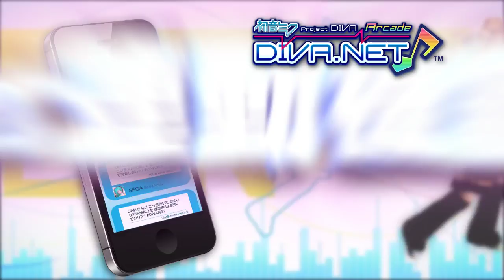【初音ミク】 Version B 紹介動画だよ 【Project DIVA Arcade】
2012/07/05（木）に
「初音ミク Project DIVA Arcade」 Version B 稼働開始！

Version Bで追加された新要素は...

・ライバル機能
・画面撮影機能
・EXCELLENT評価追加
・ランダム選択（楽曲/モジュール）追加
・twitter連動機能

などなど、盛りだくさんです！
筐体もイメージ一新しましたよ。

もちろん楽曲/モジュールは従来通り、定期的に追加していく予定です。

7/5以降、設置店へ是非お越しください！
（2号）

(C)SEGA
(C)Crypton Future Media, Inc.